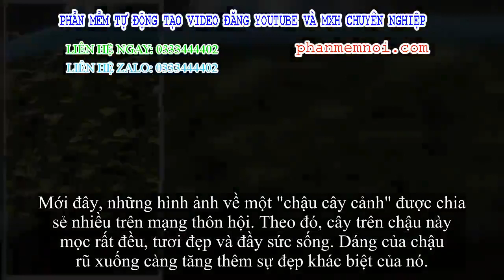✅ 'Chậu cây cảnh' khiến nhiều người trầm trồ, nhìn kỹ mới thấy điểm bất xoàng xĩnh tới chán chường